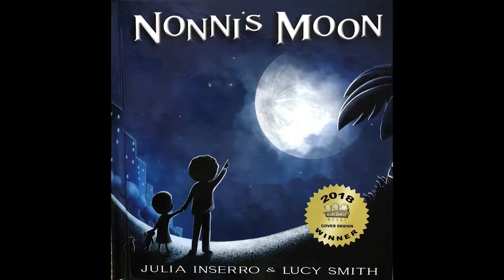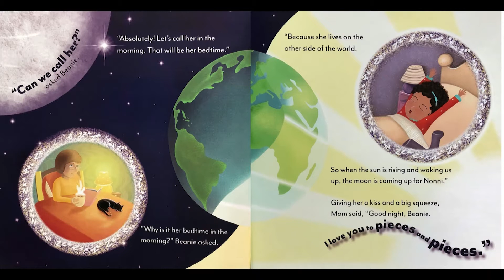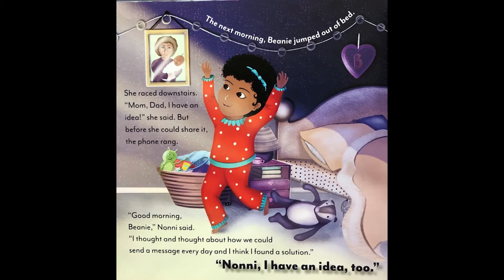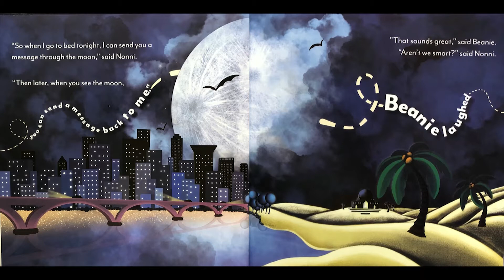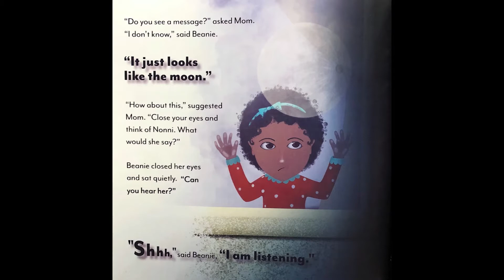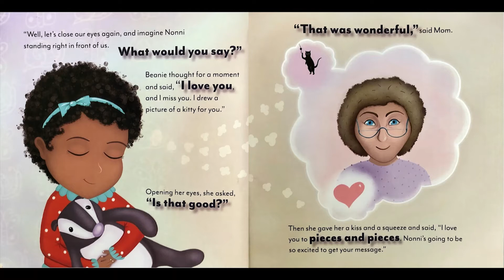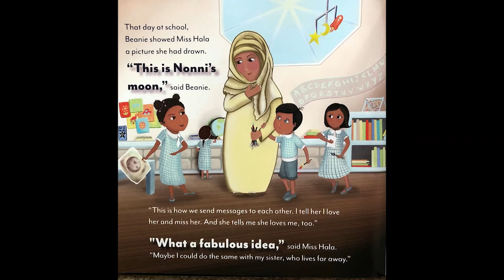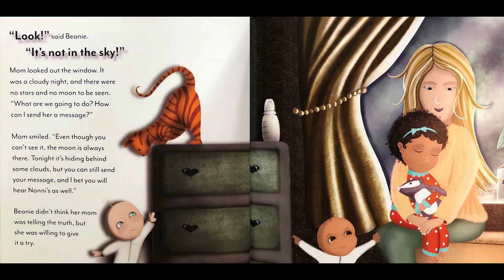20210801 Children's Sermon